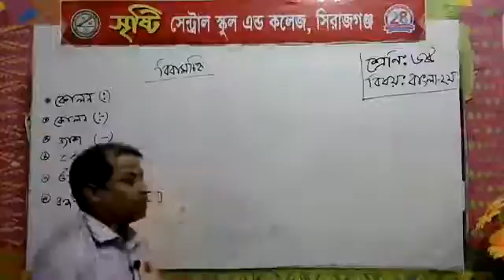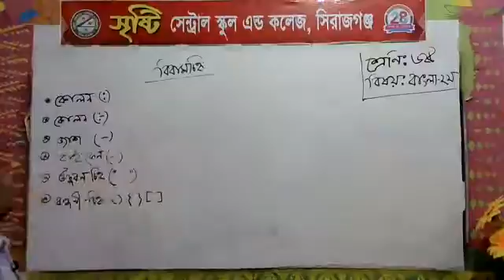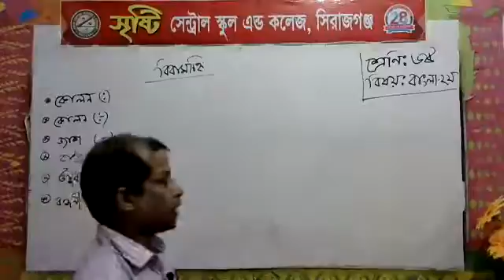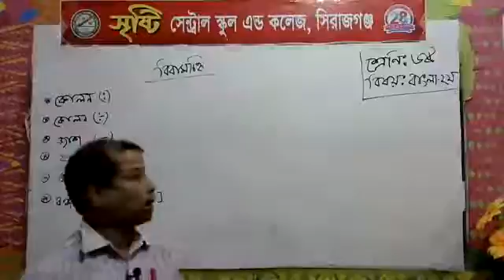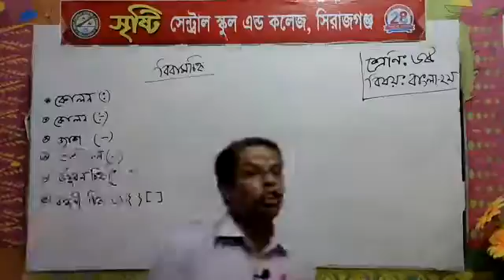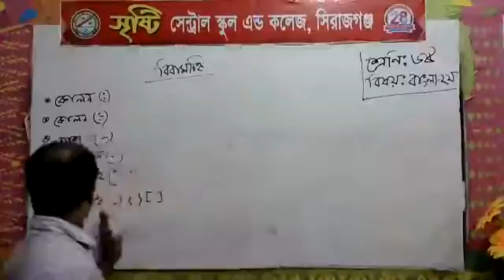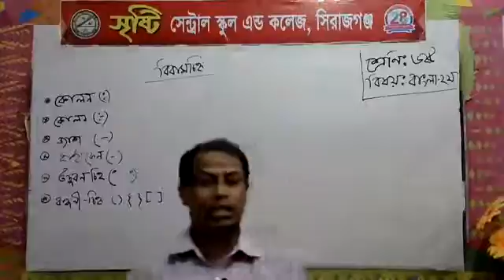শ্রেণি: ষষ্ঠ(বিষয়: বাংলা ২য়), শিক্ষক: জাকির হাসান